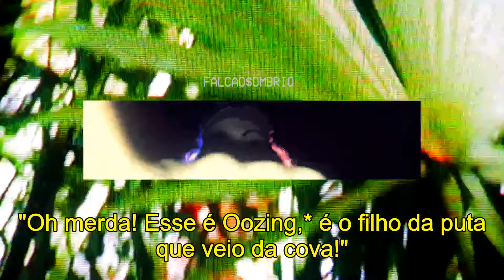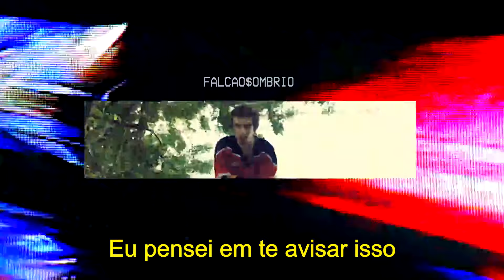$UICIDEBOY$ ft. POUYA - BREAKDALAW2K16 (LEGENDADO/TRADUÇÃO)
Faixa 1 de "Eternal Grey" lançado em setembro de 2016.
Ajude o canal: PIX (cel.) - 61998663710
Explicações*:
Vadia, eu sou o dragão da 7th Ward* - 7th Ward é a quebrada do Ruby, fica em New Orleans.
7th Ward Charizard* - Um apelido do Ruby.
Oh merda! Esse é Oozing* - Mais outro apelido do Ruby, "Oozing", soa parecido com "Uzi" que também é um apelido dele mas você pode conferir que não estou errado na letra oficial
Agora tô derrapando no Vic'* - Ford Crown Victoria, policias usam esse carro, Ruby sugere que roubou o carro do policial após mata-lo.
Batizado nesse tussah* - Ele se refere a um xarope. Tussah tambem é um tecido de seda produzido com vários tipos de larvas.
Tenho a cabeça careca* - Esse som foi gravado na época em que Pouya raspou a cabeça.

Suicide Boys & Pouya - break da law 2k16